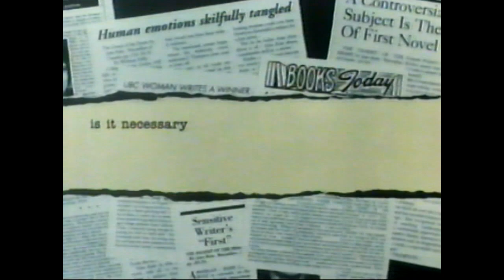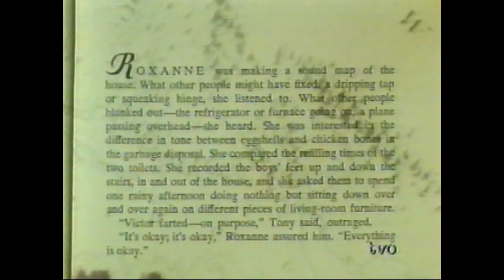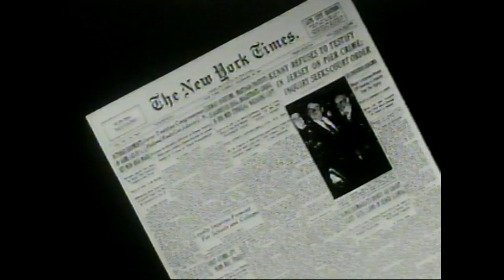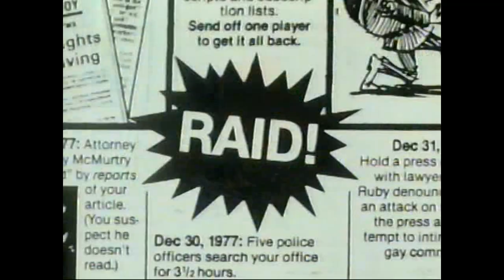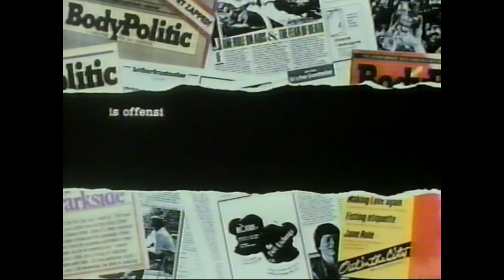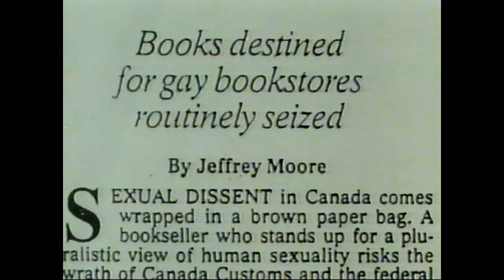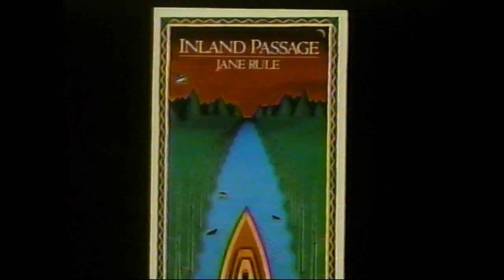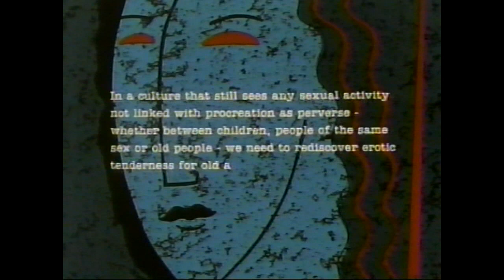Jane Rule interview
Wonderful documentary of author Jane Rule, American-born, spent much of her life on Galliano Island, British Columbia.